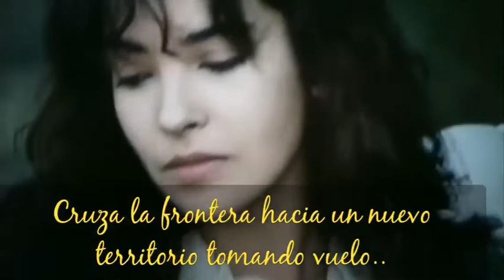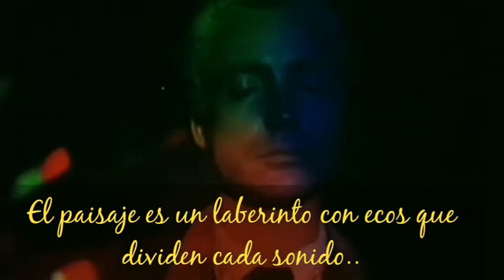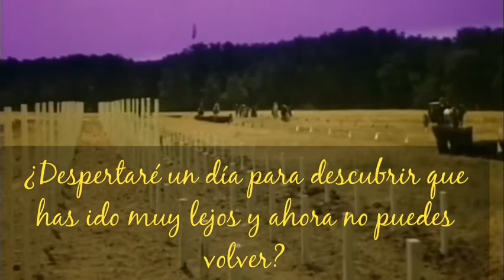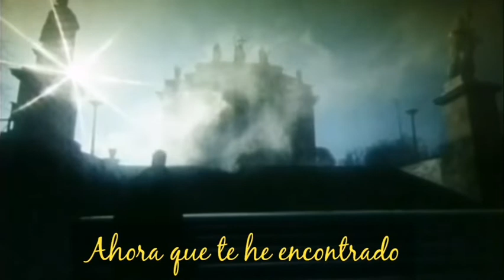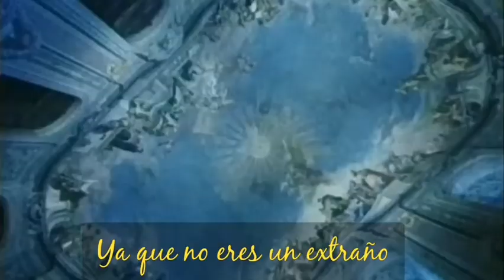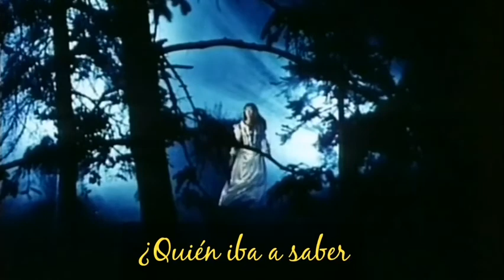Moulettes & Blaine Harrison ~ Between Two Mirrors (subtitulada)